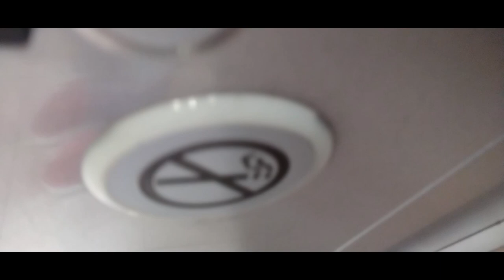going down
[insert description]
RUNTIME: [insert]